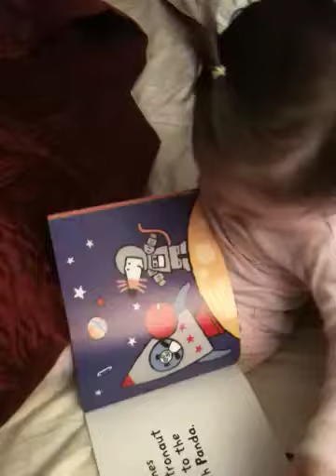Elizabeth Maisy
E